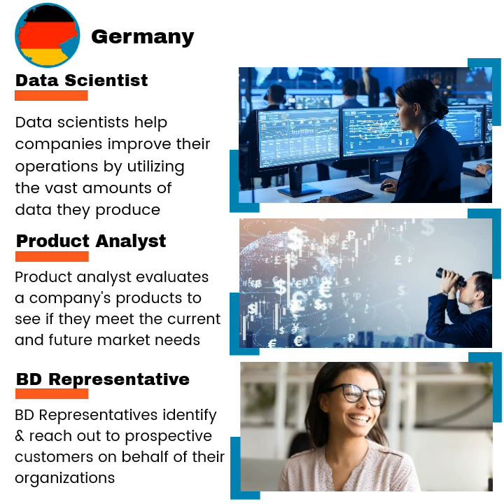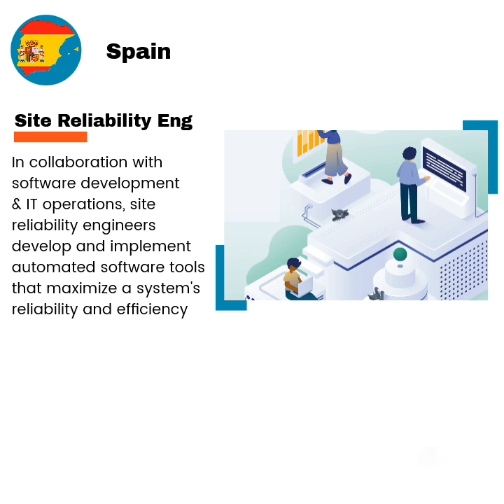Hottest Jobs in Europe in 2022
Hottest jobs in the European Union!

Covid transformed life and work at an unprecedented scale, forcing companies to pursue innovation at an unprecedented pace.

Here are the fastest growing jobs in 5 European Union nations.

- GERMANY
Data Scientist.
Data scientists help companies improve their operations by utilizing the vast amounts of data they produce.

Product Analyst
A product analyst evaluates a company's products to see if they meet the current and future market needs

Business Development Representative ..
Business development representatives identify and reach out to prospective customers on behalf of their organizations

- NETHERLANDS

Artificial intelligence engineers develop and implement self-running algorithms for products and systems.

Robotics Engineer
Robotic engineers are responsible for designing, building, and testing robots.

- FRANCE
Sales & Operations Manager
A sales & operations manager leads a team that optimises the sales process to increase efficiency, uncover growth opportunities, and improve forecasting.

IT Support Engineer
Engineers in IT support provide assistance to clients having problems with hardware, software, or networking.

- ITALY
Robotics Engineer

Cloud Architect
The job of a cloud architect is to design and build scalable and resilient cloud environments that fit the business needs of an organization as closely as possible.

- SPAIN
Site Reliability Engineer
In collaboration with software development and IT operations, site reliability engineers develop and implement automated software tools that maximize a system's reliability and efficiency.

Cloud Architect